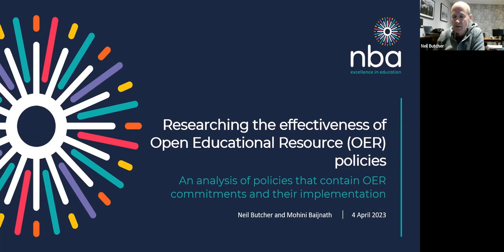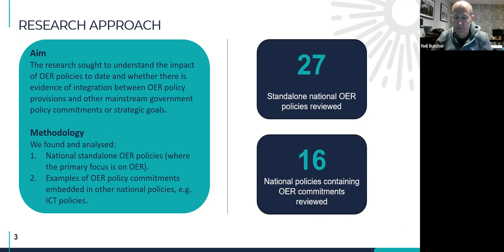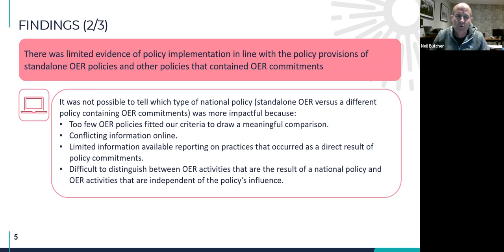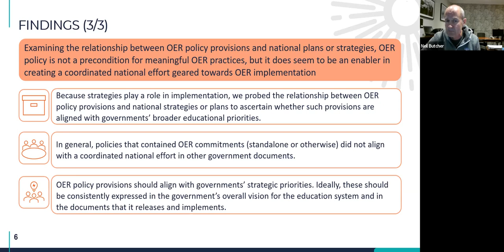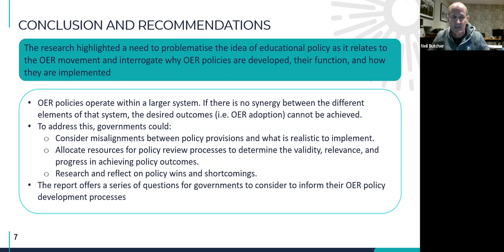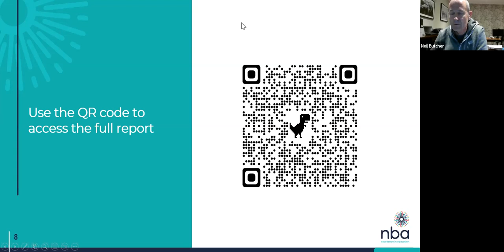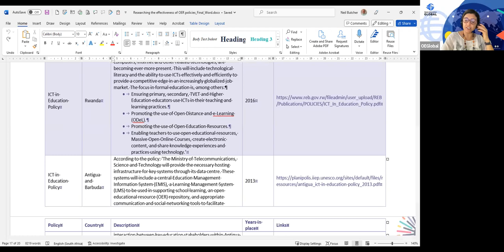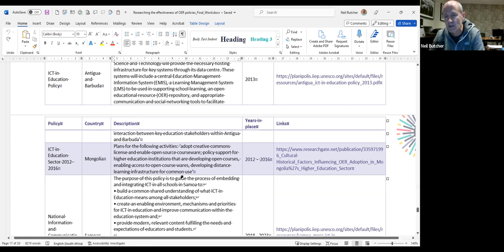Network of Open Organisations: Researching the Effectiveness of Open Educational Resource Policies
During the April 2023 meeting of the Network of Open Organisations, Neil Butcher from South Africa-based Neil Butcher Associates (NBA) presented their latest research on the effectiveness of OER policies. The "Researching the Effectiveness of Open Educational Resource (OER) Policies" report examines the effectiveness of national OER policies to date and whether these align with other mainstream government policy commitments and strategies. Mohini Baijnath (NBA) is the primary author of the report.

The Network of Open Organisations was formed in 2019 when UNESCO adopted the Recommendation on OER, which is the only standard-setting instrument on OER adopted by an IGO. The Network was initiated
and is coordinated by Open Education Global with the primary objective of
supporting the implementation of the UNESCO OER Recommendation.  The Network is a community of organisations and leaders in open education,
including Open Education Global, CCCOER-Open Education Global, OER Africa, Open Education Policy Hub-Lab, Creative Commons, Institute for the Study of Knowledge Management in Education (ISKME), ENCORE+, ICDEs Erasmus+ project, ICDE, ICDE OERAC, SPARC, SPARC Europe, eLC and ICORE, Centrum Cyfrowe, Wikimedia Foundation, MERLOT-SkillsCommons, representatives from HEIs, and also IGOs such as COL and UNESCO.